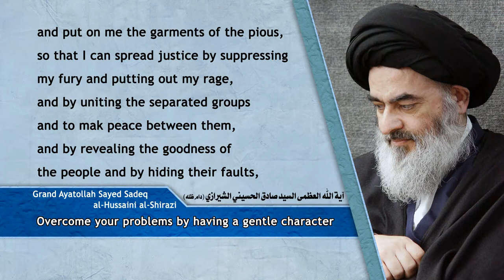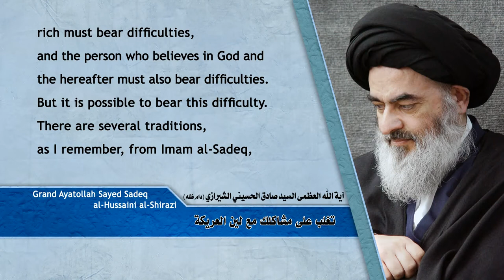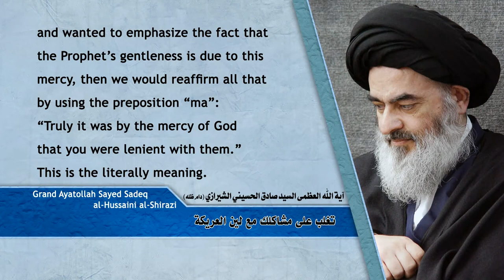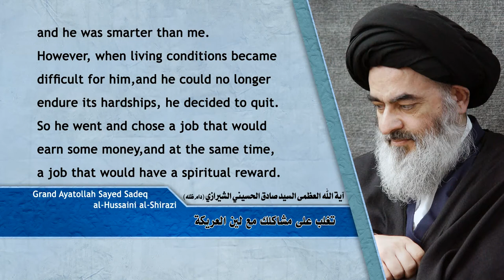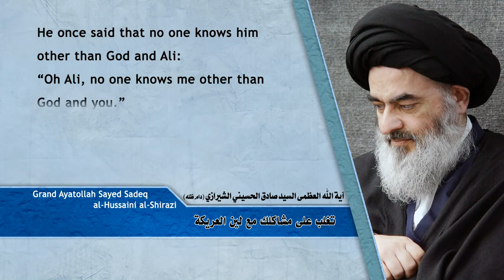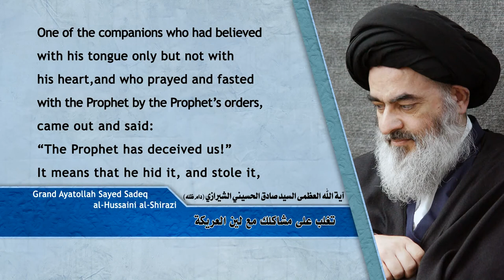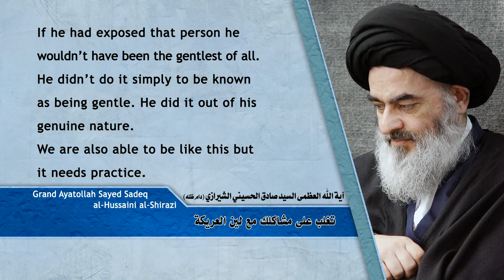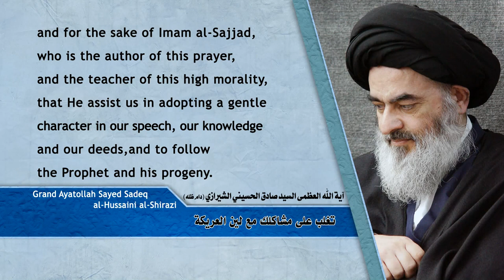مكارم الأخلاق - تغلب على مشاكلك مع لين العريكة - آية الله العظمى السيد صادق الحسيني الشيرازي دام ظله